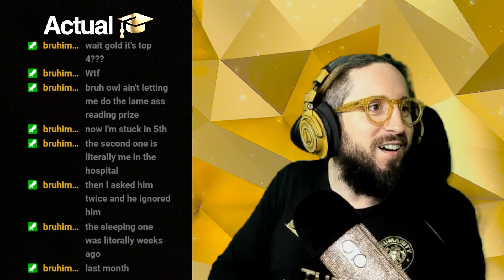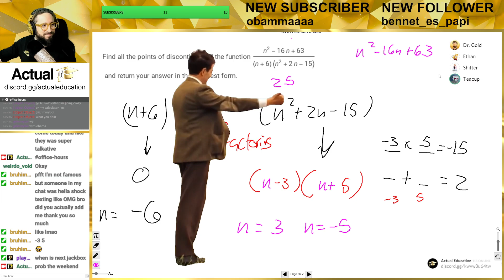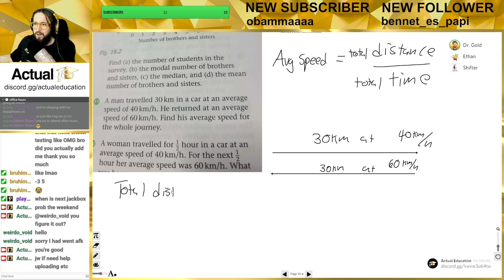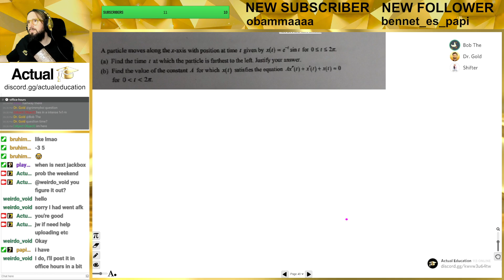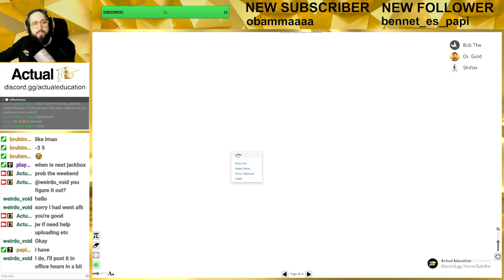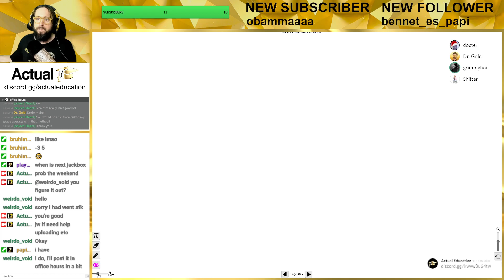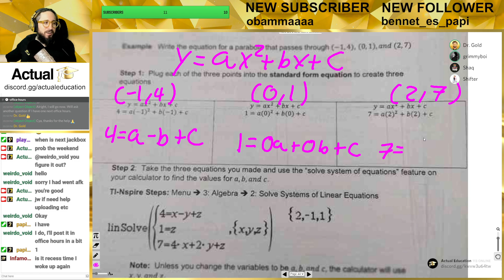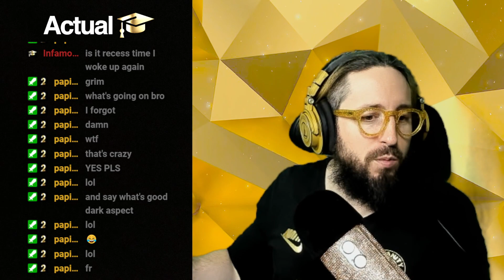Office Hours - 12/09/22